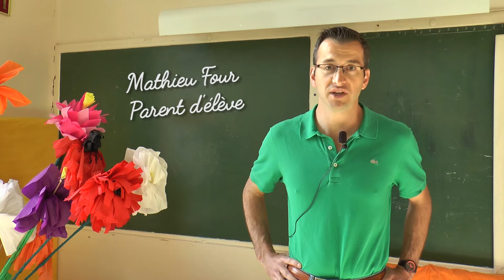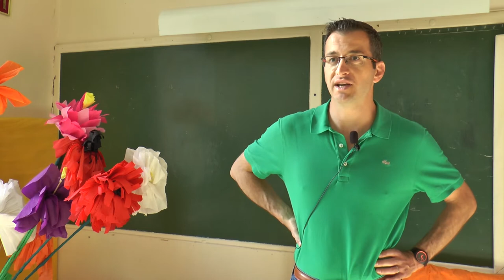Mon école à moi #1 L'école Saint Joseph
Première édition de notre nouvelle série sur les écoles; pour ce premier reportage nous étions à Saint Rémy à l'école Saint Joseph, une petite école composée d'une trentaine d'élève.